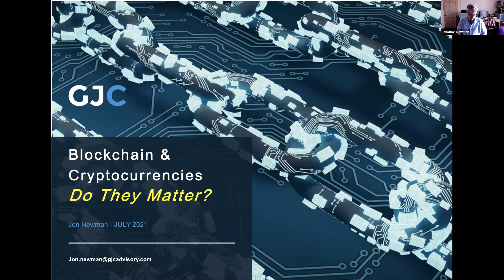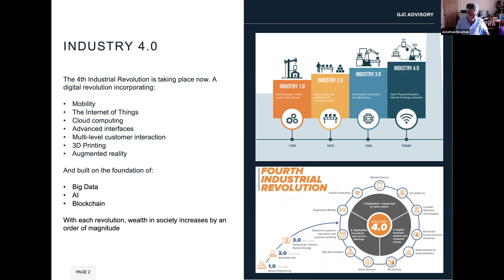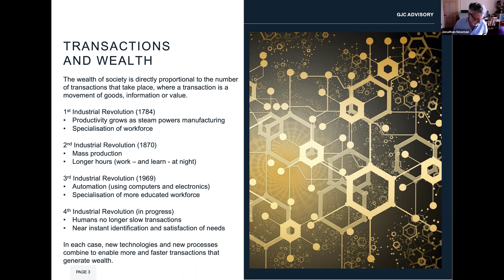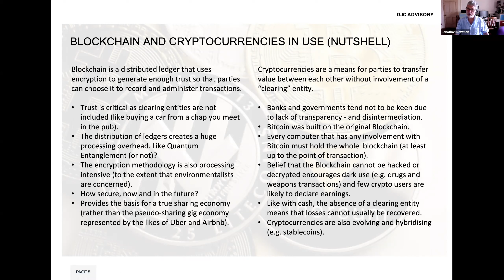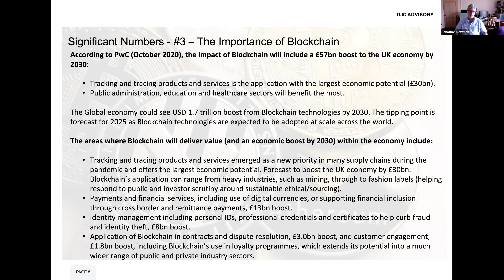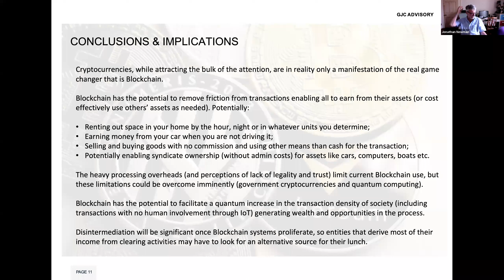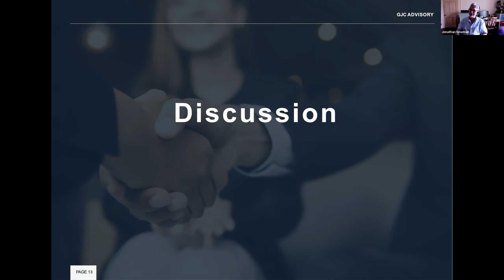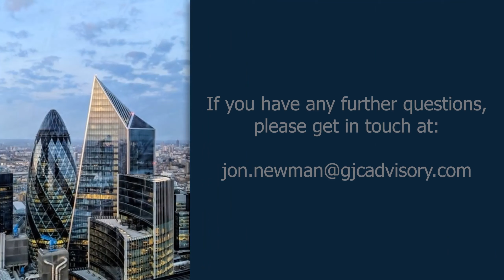Blockchain and Cryptocurrencies - Do They Matter?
Jon Newman, South West Regional Director at GJC Advisory discusses blockchain and cryptocurrencies and if that matter to your business.